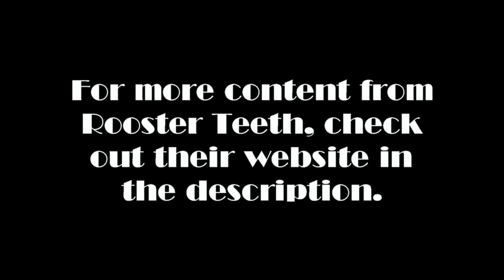X-Ray and Vav Season 1 Review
Re-uploaded due to an audio glitch. Should work better now! Sorry for the inconvenience! And let me know if there are any other problems.

Returning once more, this time to bring you a quick review of the first season of X-Ray and Vav!

This will probably be my last non-RvB project for some time. Next time, we return for Recreation!

X-Ray and Vav is Rooster Teeth's latest cartoon starring the legendary Achievement Hunter duo of the same name. Based off of old 90s and Cartoon Network superhero shows, the first season details the two coming into their own as superheroes, with the help of their friends, as they go up against the evil forces working to rule the world.

The show stars Ray Narvaez, Jr. as X-Ray, Gavin Free as Vav, Lindsay Jones as Hilda, Barbara Dunkelman as ORF, Gray G. Haddock as Rusty Bonjeaur, Patrick Rodriguez as the Mayor, Ryan Haywood as the Mad King, Kdin Jenzen as the Henchman, and Geoff Ramsey as the Corpirate.